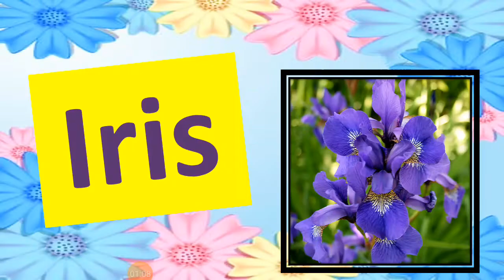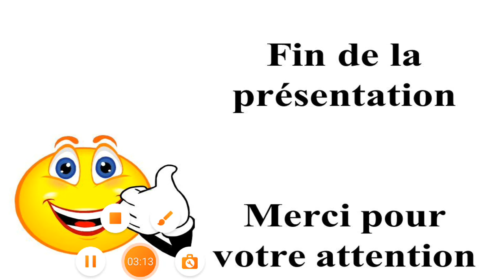Les noms des fleurs